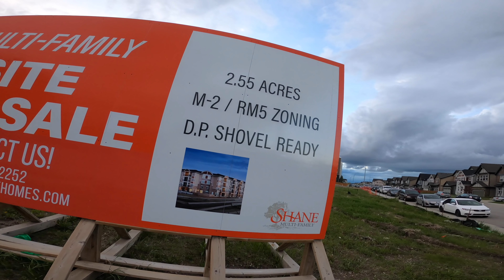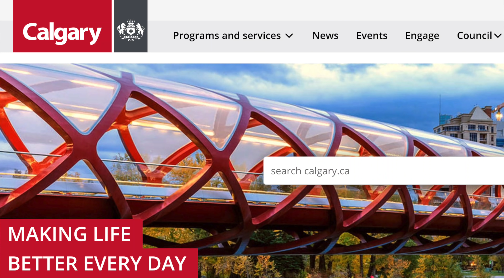Zoning ● Think about this before you BUY A HOUSE in Canada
Youtube.com/madenglishtv